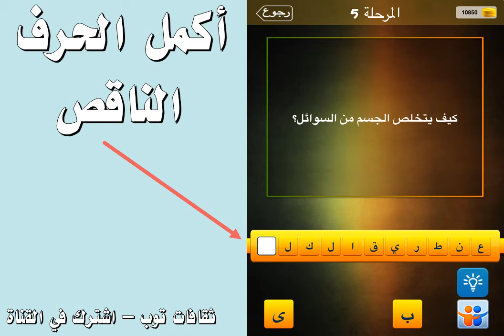كيف يتخلص الجسم من السوائل ؟